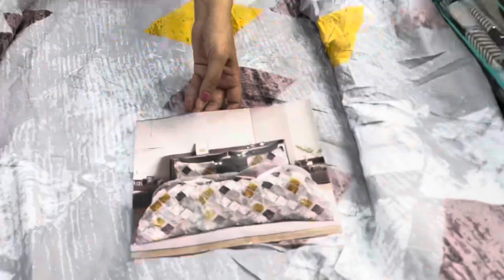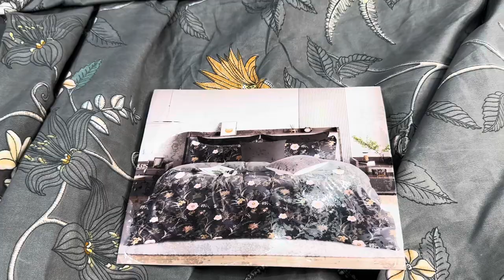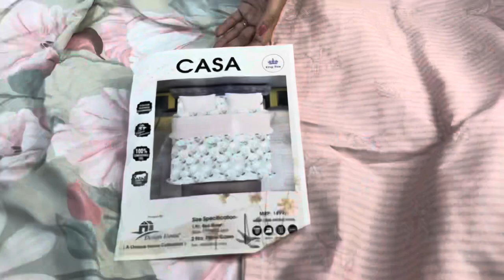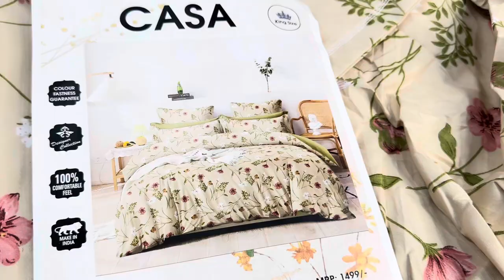king size or normal size Ki Bedsheet//order no 7299525000(4.9.23)designersuits